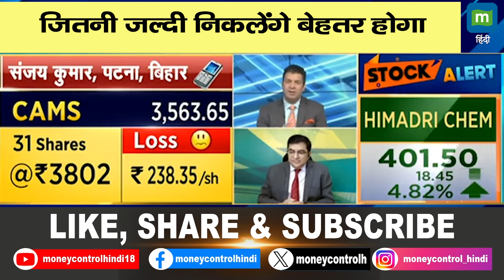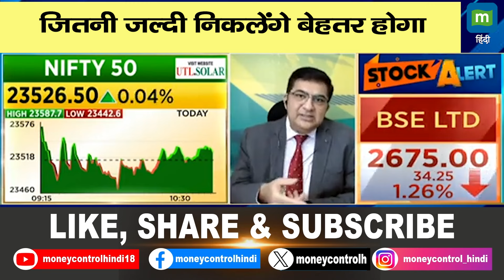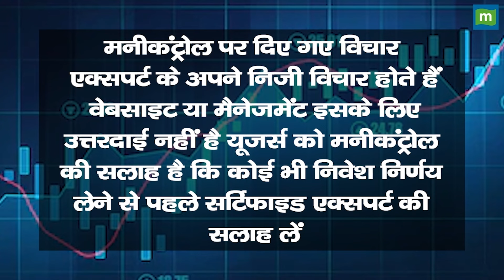जितनी जल्दी निकलेंगे बेहतर होगा | CAMS Shares Strategy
CAMS के शेयरों में अधिक लॉस के बाद निवेशकों को क्या करना चाहिए. Experts की इस शेयर पर क्या है exit strategy. जानने के लिये देखें ये वीडियो.